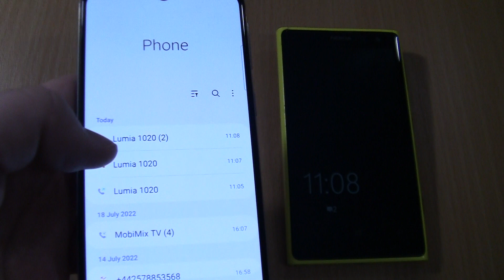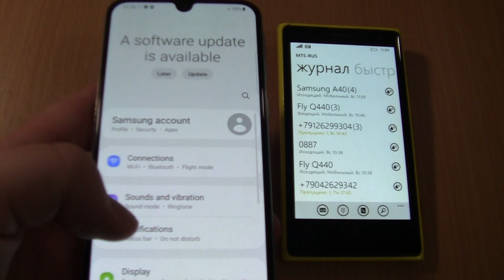Incoming call & Outgoing call at the Same time Samsung Galaxy A40 +Nokia lumia 1020 yellow